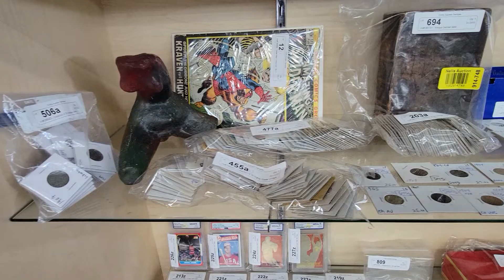OrrillsAuction03 15 2022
MAIN AUCTION, March 15th, 2022, starts ending at 5:00 pm PST will be the following Items out of Major Estates:
"        Gold and silver vintage jewelry
"        Rustic French folding patio set
"        Modern Spanish carved occasional chairs
"        Mid Century Modern peacock floor lamp
"        Mid Century Modern balloon chairs
"        Collection of folk art metal sculptures
"        44 piece Gorham sterling silverware
"        Antique 93-gram sterling Joseph Rogers and Sons Sheffield 1901 dish
"        Antique crystal and sterling silver perfume bottle with European hallmark
"        Antique European hallmarked sterling silver ring box
"        Collection of enameled signs
"        Carved wood big storage box
"        Set of 4 Hamilton folding chairs
"        Pair of BRNO style chrome cantilever chairs
"        Pair of Jens Rison for Knoll Studio chairs
"        Large collection of vintage Handmade Turkish Ushak rugs
"        Vintage USA pottery
"        Collection of pig figurines
"        Hand blown signed Blenko pitcher
"        Collection of antique porcelain ginger jars
"        Silver hallmarked crystal inkwell
"        Pair of Asian cloisonné vases
"        African wall masks
"        Blenko glass vase
"        Large group of crystal paperweights
"        Mid Century Modern acrylic sculpture
"        Collection of swag lamps
"        Antique enameled tub
"        Evolve fitness elliptical machine
"        Inlaid Italian bar cart
"        Curtis Jere metal and marble sculpture
"        Collection of Asian porcelain garden stools
"        English tiger oak portable bar
"        Antique Russian dinnerware
"        Antique copper bed warmer
"        Cast iron garden bench
"        Pair of Metal Brutalist giraffe sculpture
"        Mid-century modern furniture
"        Large professional drafting table
"        Large group of antique Asian scrolls
"        Antique children's pinball game
"        African carved water buffalo headrest
"        Tiffany style lamps
"        Signed large bronze sculptures
"        Antique Spanish iron base round tile table
"        Antique vanity with trifold mirror and chair
"        Antique mahogany carved sideboard
"        Vintage mahogany dining table with shield back chairs
"        Group of four striped upholstered dining chairs
"        Group of four metal patio chairs
"        Pair of Asian carved Opium pillows
"        Collection of antique 1870's Wedgewood
"        Nevada Wilson listed artist oil on board
"        Glenn Lukens glass bowls
"        Collection of hummel figures
"        Lenox figurines
"        Antique reverse painted table lamp
"        Murano glass bowls
"        Native American antique leather beaded bow and arrow holder
"        Pair of crystal silver cologne bottles/inkwell
"        KPM floral jewelry box
"        Sterling chalice
"        Pair of vintage Federal eagle bookends
"        Steuben crystal footed bowl
"        Antique silver cigarette holder
"        Lincoln wheat cent penny coin marked uncirculated
"        Rare 1870 Indian head penny coin marked good
"        Rare 1834 Capped bust silver dime coin marked fine
"        Confederate paper currency
"        Villeroy and Boch Pasadena pattern dinnerware set
"        Asian lithograph scrolls
"        Vintage Wells Fargo toy stagecoach
"        Hand-painted glass made in Czechoslovakia
"        Signed Kachina doll
"        Jonathan Adler wastebasket
"        Antique mahogany hand carved sideboard
"        Vintage mahogany drop leaf dining table with 6 chairs
"        Tiffany and Co candleholders
"        Vintage Hawaiian Airlines poster
"        Vintage silver perfume bottles
"        Vintage silver compact mirror
"        Lundberg Studio glass
"        Vintage metal and porcelain signs
"        Vintage Cabbage Patch doll
"        Antiques
"        Furniture
Orrill's is right next to the 210 Freeway, only 20 minutes from Downtown Los Angeles, and only 35 minutes from West Los Angeles. Orrill's Auction one of Los Angeles leading auction houses, family-owned and operated since 1928. We are open Monday and Tuesday, March 14th and March 15th, 2022, from 9:00 am to 4:30 pm for preview.
Orrill's Auction est. 1928